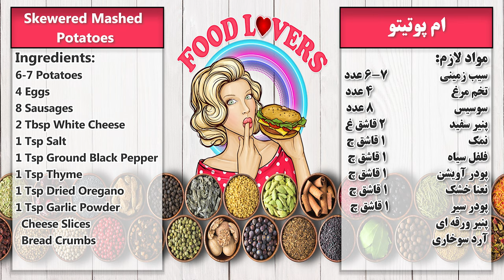Fried mashed potatoes with sausage | پوره سیب زمینی سوخاری با سوسیس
Fried mashed potatoes with sausage

Ingredients:

6-7 potatoes
4 eggs
8 sausages
2 tbsp white cheese
1 tsp salt
1 tsp ground black pepper
1 tsp thyme
1 tsp dried oregano
1 tap garlic powder
cheese slices
bread crumbs

How To Make Skewered Mashed Potatoes:

Boil the potatoes until soft. Drain but do not rinse them in cold water. Peel and mash the potatoes thoroughly. Add in 2 eggs, white cheese, salt, ground black pepper, garlic powder, thyme and dried oregano. Mix until well combined and set aside.
Thread each sausage onto a wooden skewer. Wrap a slice of cheese around the sausage.
 Take a portion of mashed potato mixture. Spread it on your palm, using your fingers. Place the sausage in the middle and wrap the mashed potato around it, shaping it well. Allow to sit at room temperature for 5 minutes.
Beat the egg into a bowl. Dip the skewers into the bowl of beaten eggs, then coat with breadcrumbs.
Heat oil over medium heat. Carefully place potato skewers into oil and deep fry until golden.